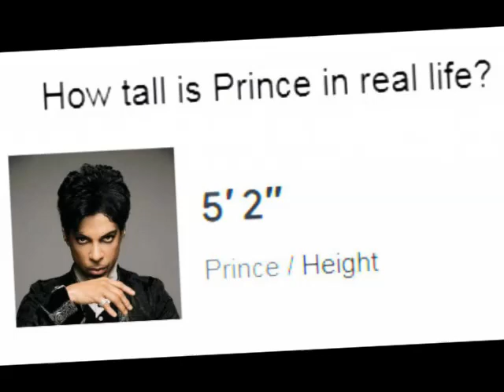Hogz Admitz 2 Something !